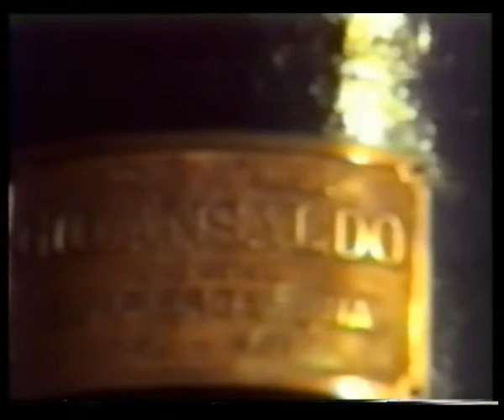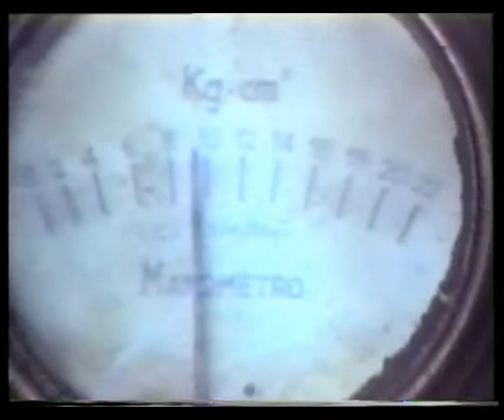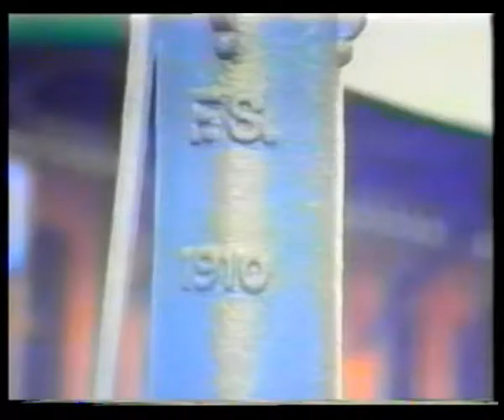Treno a Vapore Nocera Inferiore - Codola (parte 1/3)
Treno a Vapore da Nocera Inferiore a Codola, il 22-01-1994